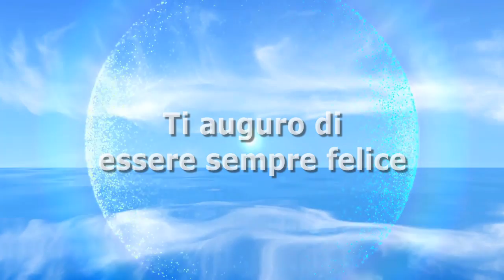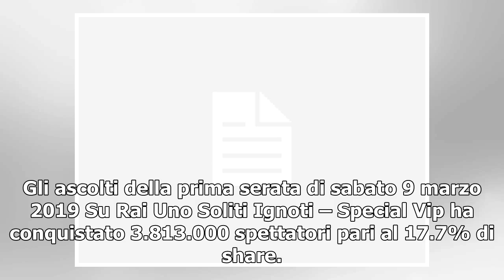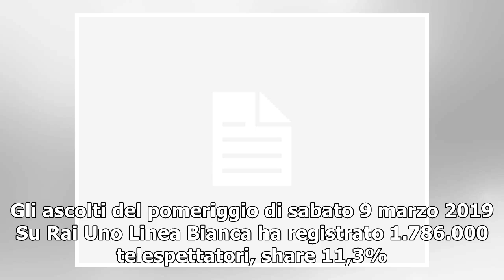Ascolti tv 9 marzo: la sanguinaria Maria De Filippi fa a fette Amadeus con C’è Posta. Vola Amici ...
Ascolti tv 9 marzo: la sanguinaria Maria De Filippi fa a fette Amadeus con C’è Posta. Vola Amici e Verissimo che battono Italia Sì